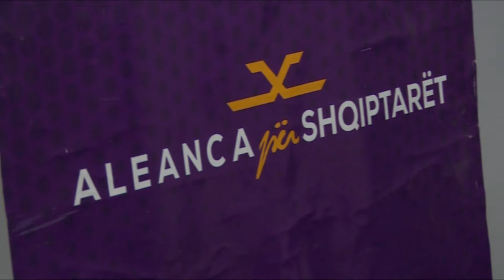На ДУИ им „гори под нозе“- прават се да го разбијат албанскиот опозициски блок